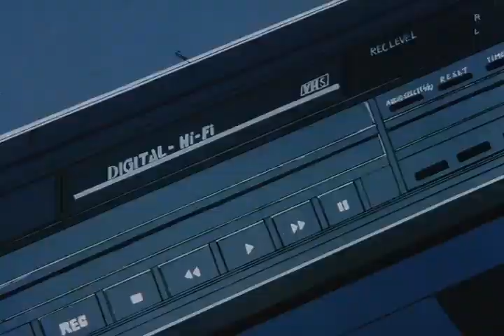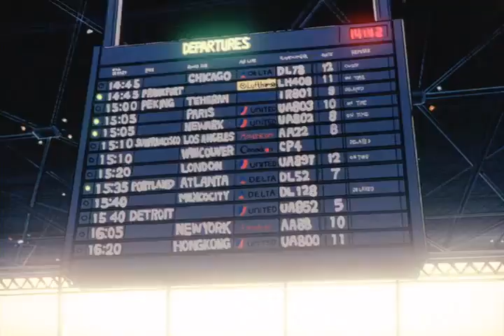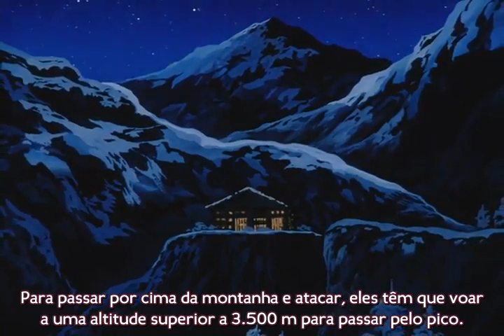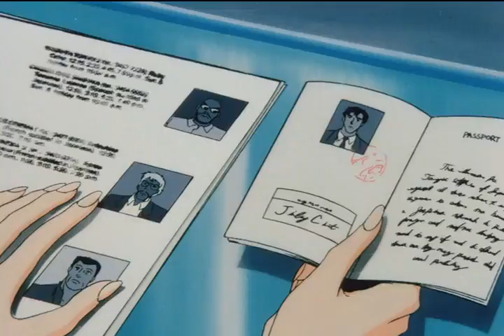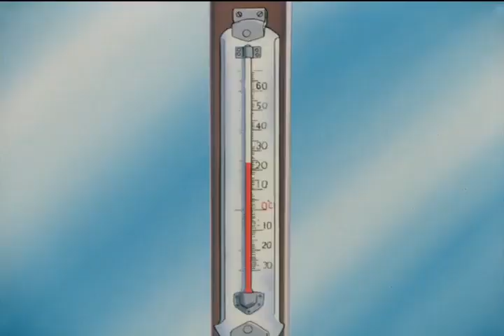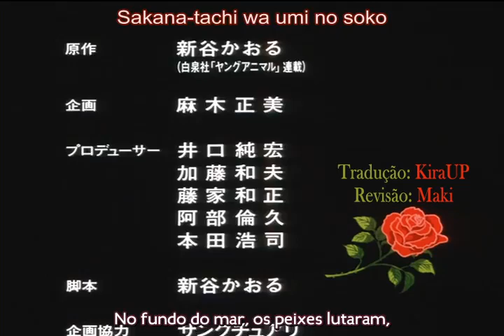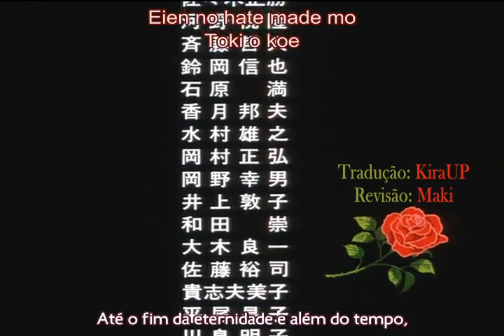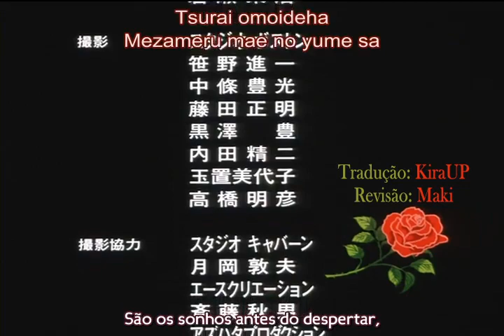Suna no Bara: Yuki no Mokushiroku (Desert Rose: The Snow Apocalypse) - OVA - Legendado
Mariko Rosebank lidera um esquadrão anti-terrorista composto apenas por mulheres, chamado CAT. Esse esquadrão é chamado para proteger uma cúpula dos líderes mundiais contra terroristas.

Categoria : OVA
Episódios : 1
Ano : 1993
Criador Original : Kaoru Shintani
Diretor : Yasunao Aoki
Estúdio : J.C. Staff
Duração : 45 min
Gênero : Ação
Fansub : Peak Spider
Resolução : 720 x 480
Formato : MKV (DVD)
Áudio : Japonês
Legenda : Português-BR